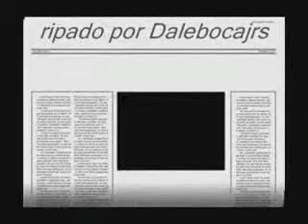Ronaltom 1 -Tom Cavalcanti - Humor